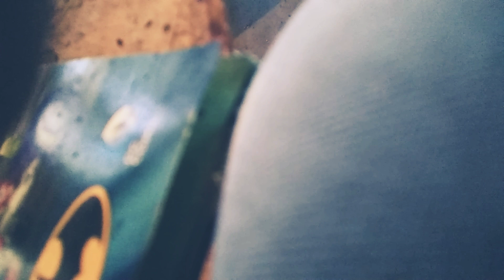Misunderstood lil Wayne remix